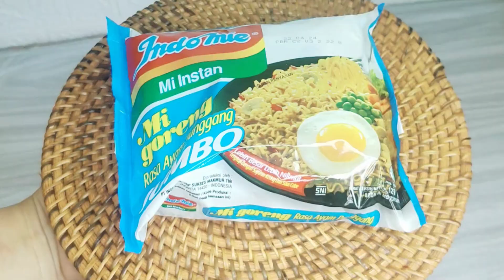INDOMIE GORENG JAMUR KUPING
Bahan
1 Bungkus Indomie Goreng Jumbo
5 Buah Bakso Ikan
3 Keping Jamur Kuping
1 Buah Tomat
3 Siung Bawang merah
2 Siung Bawang putih
3 Buah Cabe keriting Hijau
3 Buah Cabe Keriting Merah
1/2 Buah Bawang Bombai
3 Batang Daun Bawang
Minyak Secukupnya
Air Secukupnya